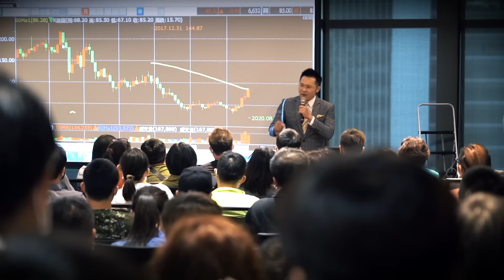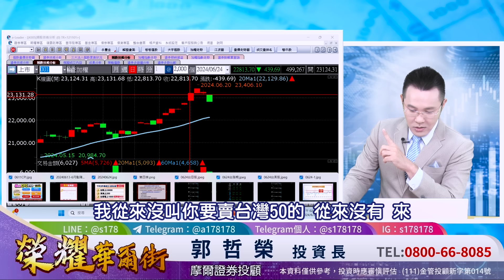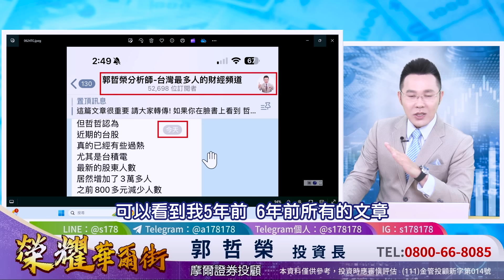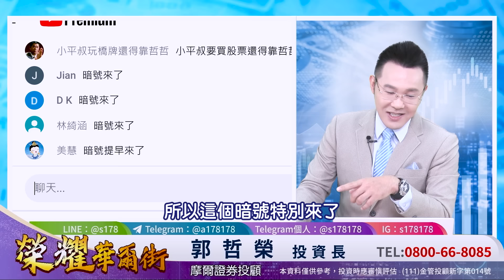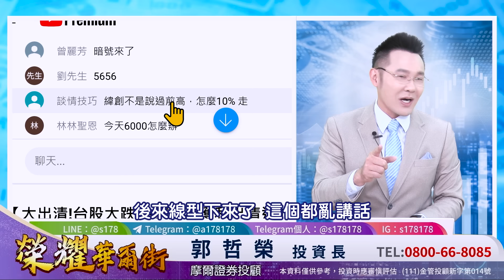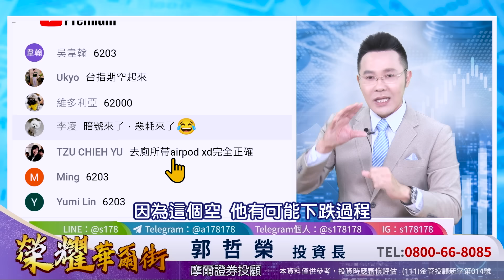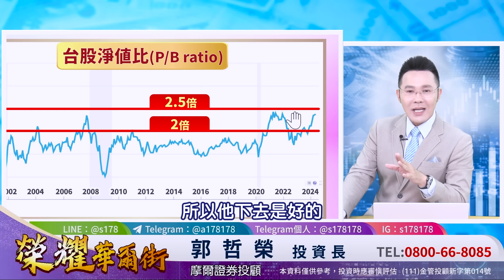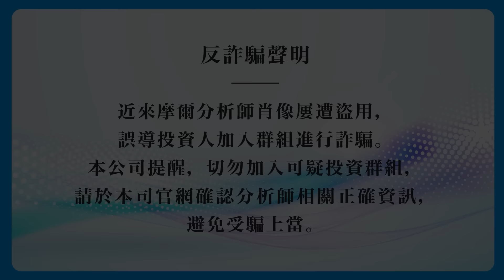【大出清!台股大跌439點 我獲利出清這10檔股票 因為台股要崩盤?】2024.06.24(字幕版)